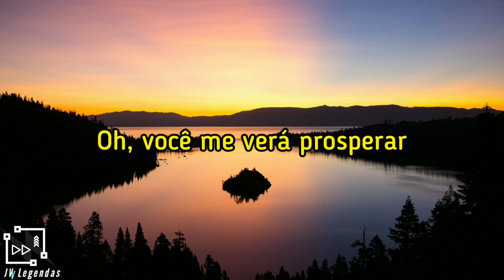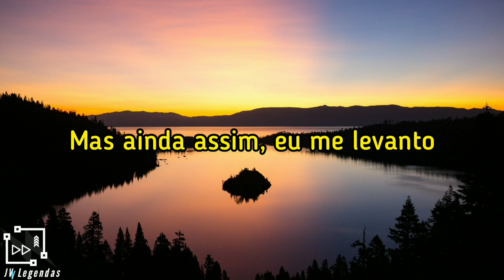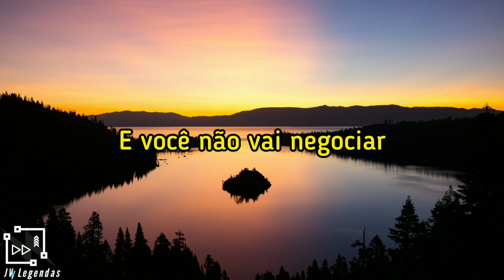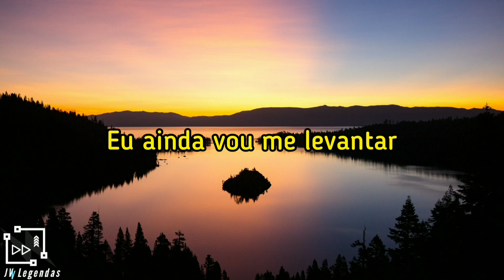Youth Never Dies & Nathan Wagner - Rise (legendado)